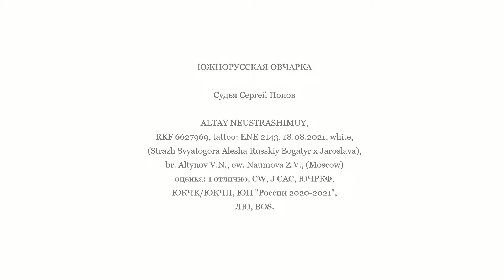Всероссийская в-ка "Россия. Кубок РКФ & Кубок Москвы 2022" Москва 27.11.2022